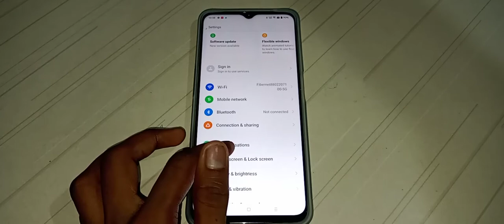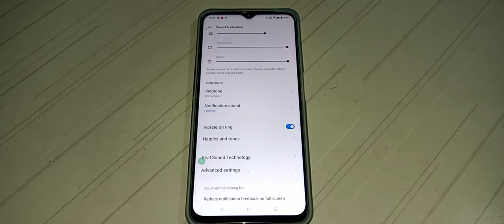how to on vibrate on ring in oppo K10 5G mobile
how to  vibrate on ring on ni  oppo K10 5G
how to on vibrate on ring in oppo mobile
how to on vibrate on ring
vibrate on ring on kar na batay
vibrate on ring on kaise kar na hai
vibrate on ring on kaise kar sakte hai